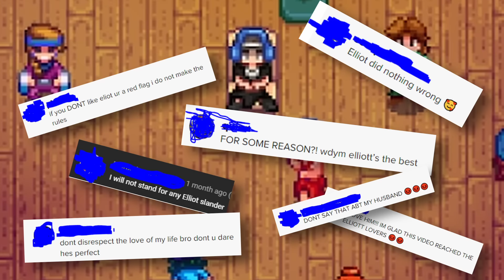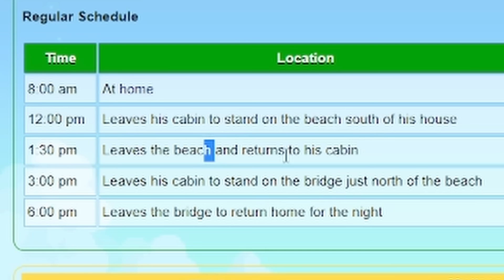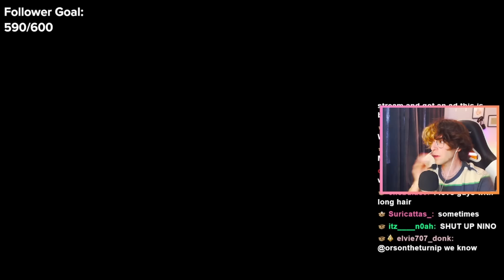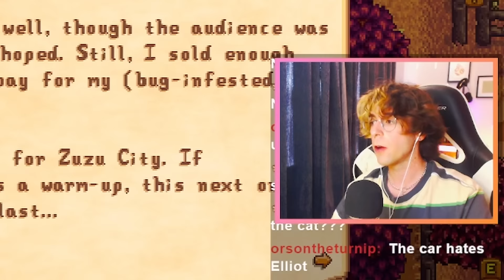The Problem With Elliot.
Elliot, a very popular Stardew Valley Husband. But something isn't right. So today, we're going to figure out the problem with Elliot.

Everything in this video was edited from my twitch livestreams. Join in the fun on Monday, Wednesday & Thursday @ 2pm NZT.
Catch me live on twitch! :3